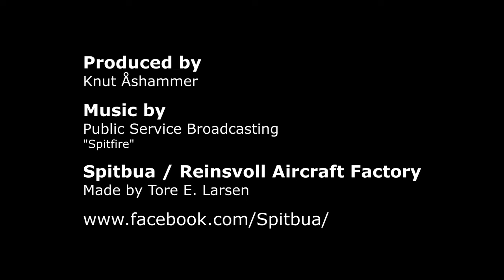Spitbua: low level sightseeing | Full size Spitfire cockpit for DCS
Showing how immersive and convincing VR is in a full size cockpit with all flight controls and switches functioning, in this low level stick and rudder sightseeing of Kent and the rolling fields of England. Birds were removed from the underwing radiators after flight.

Produced by
Knut Åshammer

Public Service Broadcasting
"Spitfire"

Spitbua / Reinsvoll Aircraft Factory
Made by Tore E. Larsen